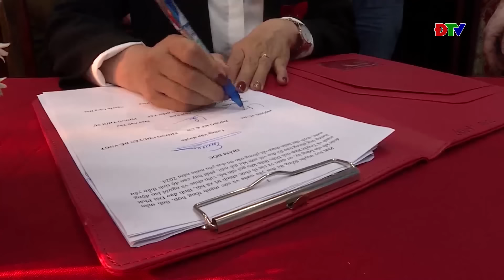ĐIỆN BIÊN - Thời sự ngày 28-07-2024